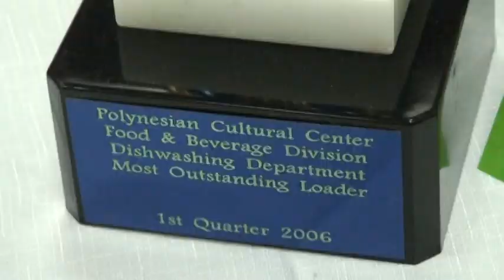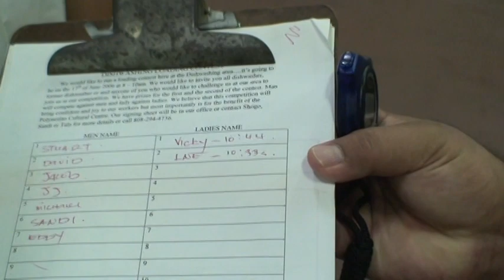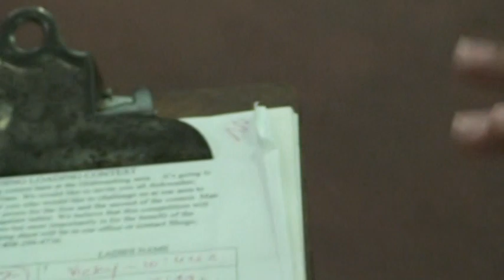Polynesian Cultural Center Dish washing competition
This is how you load a dish washing machine in less than 2 minutes...